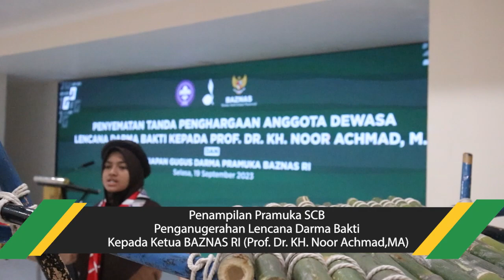PENAMPILAN PRAMUKA SCB - PENGANUGERAHAN LENCANA DARMA BAKTI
Penampilan pramuka Sekolah Cendekia BAZNAS dalam acara penganugerahan Lencana Darma Bakti kepada ketua BAZNAS RI Bapak Prof. Dr. KH. Noor Achmad, MA. dari Kwartir Nasional Gerakan Pramuka